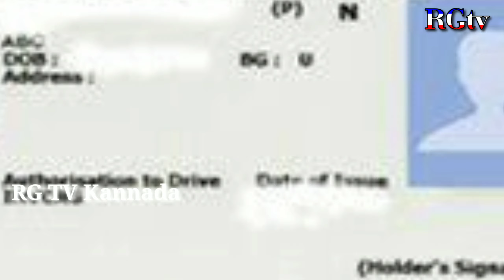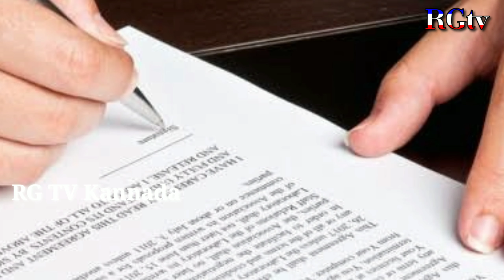ಆಧಾರ್ ಕಾರ್ಡ್ , ಡಿಎಲ್ ಹೊಂದಿದ ಆಟೋ ಟ್ಯಾಕ್ಸಿ ಚಾಲಕರಿಗೆ ಗುಡ್ ನ್ಯೂಸ್//ರೈತರಿಗೆ 15000 ರೂಪಾಯಿ ಸರ್ಕಾರದಿಂದ ಅರ್ಜಿ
ಆಧಾರ್ ಕಾರ್ಡ್ , ಡಿಎಲ್ ಹೊಂದಿದ ಆಟೋ ಟ್ಯಾಕ್ಸಿ ಚಾಲಕರಿಗೆ ಗುಡ್ ನ್ಯೂಸ್// ರೈತರಿಗೆ 15000 ರೂಪಾಯಿ ಸರ್ಕಾರದಿಂದ ಅರ್ಜಿ ಸಲ್ಲಿಸಿ

ಕೋವಿಡ್‌-19 ಸೋಂಕಿನ ಲಾಕ್‌ಡೌನ್‌ ಘೋಷಣೆಯಿಂದಾಗಿ ಜಿಲ್ಲೆಯಲ್ಲಿ ಹಣ್ಣು ಮತ್ತು ತರಕಾರಿ ಬೆಳೆಗಾರರಿಗೆ ಉಂಟಾದ ನಷ್ಟಕ್ಕೆ ಪ್ರತಿ ಹೆಕ್ಟೇರ್‌ಗೆ 15,000 ರೂ.ದಂತೆ ಗರಿಷ್ಠ ಒಂದು ಹೆಕ್ಟೇರ್‌ ಪ್ರದೇಶಕ್ಕೆ ಪರಿಹಾರ ನೀಡಲು ಸರ್ಕಾರ ಆದೇಶ ಹೊರಡಿಸಿದೆ ಎಂದು ತೋಟಗಾರಿಕೆ ಇಲಾಖೆ ಉಪನಿರ್ದೇಶಕರು ತಿಳಿಸಿದ್ದಾರೆ.

ಸರ್ಕಾರದ ನಿಯಮದಂತೆ ಆಯ್ದ ಹಣ್ಣು ಬೆಳೆಗಳಾದ ಬಾಳೆ, ಪಪ್ಪಾಯ, ಅಂಜೂರ, ಅನಾನಸ್‌, ಕಲ್ಲಂಗಡಿ ಮತ್ತು ಕರಬೂಜ ಹಾಗೂ ತರಕಾರಿ ಬೆಳೆಗಳಾದ ಟೊಮ್ಯಾಟೊ, ಹಸಿಮೆಣಸಿನಕಾಯಿ, ಹೂಕೋಸು, ಎಲೆಕೋಸು, ಸಿಹಿಕುಂಬಳ, ಬೂದುಗುಂಬಳ, ಗಜ್ಜರಿ, ಈರುಳ್ಳಿ, ಡೊಣ್ಣ ಮೆಣಸಿನಕಾಯಿ ಬೆಳೆಗಳನ್ನು ಮಾತ್ರ ಪರಿಗಣಿಸಲಾಗುವುದು. ಫಲಾನುಭವಿಗಳ ಆಯ್ಕೆಯನ್ನು ಈಗ ಲಭ್ಯವಿರುವ 2019-20ನೇ ಸಾಲಿನ ಮುಂಗಾರು ಮತ್ತು ಹಿಂಗಾರು ಬೆಳೆ ಸಮೀಕ್ಷೆ ಅನುಗುಣವಾಗಿ ಪರಿಗಣಿಸಲಾಗುವುದು.
ಲಾಕ್ ಡೌನ್ ನಿಂದ ಸಂಕಷ್ಟದಲ್ಲಿರುವ ಆಟೋ ಟ್ಯಾಕ್ಸಿ ಚಾಲಕರಿಗೆ ರಾಜ್ಯ ಸರ್ಕಾರವು 5 ಸಾವಿರ ರೂ. ಸಹಾಯಧನ ಘೋಷಿಸಿದ್ದು, ಈ ಸಹಾಯಧನ ಪಡೆಯಲು ಚಾಲಕರಿಗೆ ಇದ್ದ ಷರತ್ತುಗಳನ್ನು ಸಡಿಲಗೊಳಿಸಲಾಗಿದೆ.

ರಾಜ್ಯ ಸರ್ಕಾರದ 5 ಸಾವಿರ ರೂ. ಸಹಾಯಧನ ಪಡೆಯಲು ಆಟೋ, ಟ್ಯಾಕ್ಸಿ ಚಾಲಕರು ಸೇವಾ ಸಿಂಧು ವೆಬ್ ಪೋರ್ಟಲ್ ಮೂಲಕ ಅರ್ಜಿ ಸಲ್ಲಿಸುವಂತೆ ಸೂಚಿಸಲಾಗಿತ್ತು. ಅರ್ಜಿ ಸಲ್ಲಿಸುವಾಗ ಚಾಲಕರು ಬ್ಯಾಡ್ಜ್ ಹೊಂದಿರುವುದು ಕಡ್ಡಾಯ ಎಂದು ತಿಳಿಸಲಾಗಿತ್ತು.

ರಾಜ್ಯ ಸರ್ಕಾರವು ಆಟೋ, ಟ್ಯಾಕ್ಸಿ ಚಾಲಕರು 5 ಸಾವಿರ ರೂ. ಸಹಾಯಧನ ಪಡೆಯಲು ಇದ್ದ ಷರತ್ತುಗಳನ್ನು ಸಡಿಲಗೊಳಿಸಿದ್ದು, ಚಾಲಕರು ಬ್ಯಾಡ್ಜ್ ಬದಲಾಗಿ ಚಾಲನಾ ಪರವಾನಗಿ ಇದ್ದರೆ ಸಹಾಯಧನ ನೀಡಬಹುದು ಎಂದು ತಿಳಿಸಿದ್ದು, ಚಾಲನಾ ಪರವಾನಗಿ ಜೊತೆಗೆ ಆಧಾರ್ ಹಾಗೂ ಪಾನ್ ಕಾರ್ಡ್ ಕಡ್ಡಾಯಗೊಳಿಸಲಾಗಿದೆ.